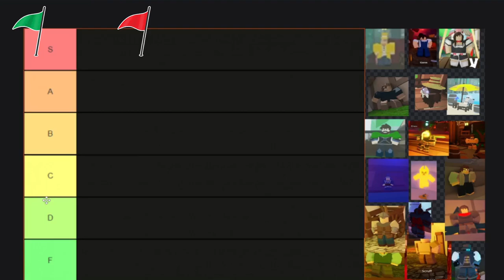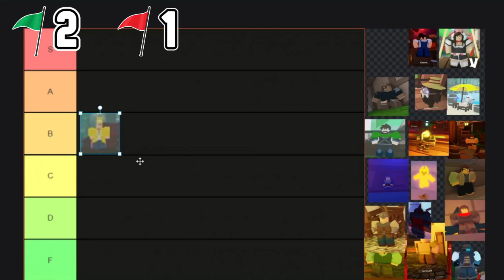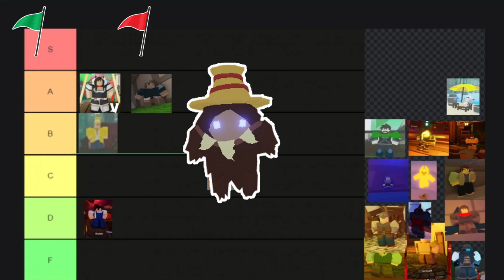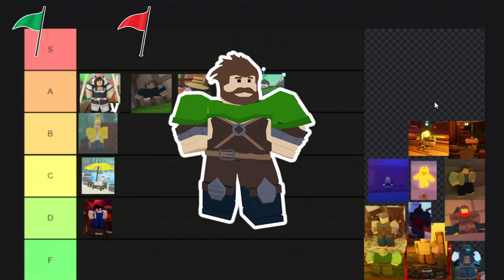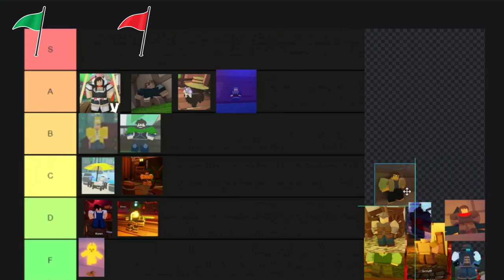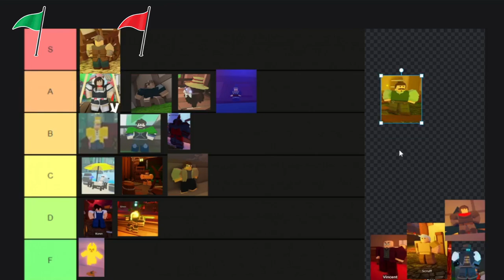Hottest NPC Tier list | Roblox Vesteria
In this video we will be comparing a wide selection of Roblox Vesteria NPC's on their attractiveness level and how much I would be willing to date them. Npcs are:
-Taxi Man Dave
-Catgirl
-William Pumpernickel
-Tyler the Moglo
-Greybeard the Wizard
-The Stranger
-Monsieur Fred
-Admiral hugo
-Major Bicep
-Mayor Noah
-Xero
-Evil Scientist
-Ratking
-Dr Astly
-Vincent
-Horse Face
-Karen
-Ethera
-Sir Tristan
-Tal-Ray
-Brutus, the City Gaurd